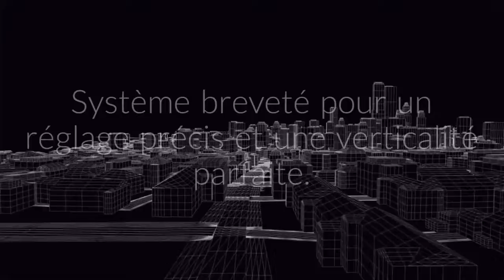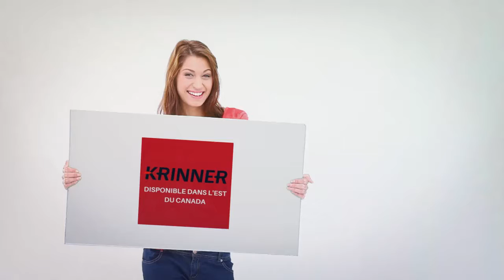Demo Invite (copy)